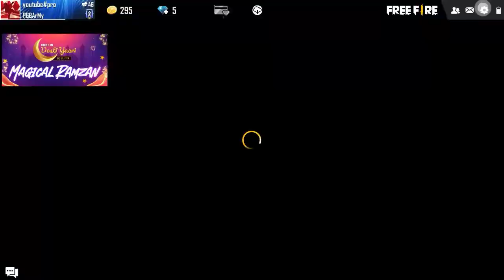Collection video ft:PGB ARMY YT